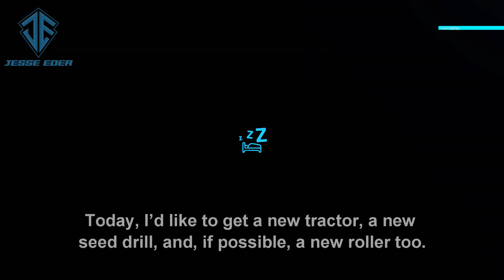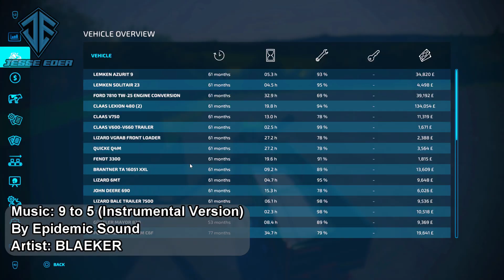FS22 Thornton Farm Ep 66 SELLING PRODUCTS/BUYING NEW TRACTOR, SEED DRILL & ROLLER/PLANTING CANOLA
Hello & welcome to my series on Thornton Farm 22 Revamp

Speed: x5
Music List
1. 3house - Ooyy
2. 3XQ - Baron Grand
3. 7 AM - Tomas Skyldeberg
4. 9 to 5 (Instrumental Version) - BLAEKER
5. 11-11 - Sarah, the Illstrumentalist
6. 89 - Ben Elson
7. Hooky with Sloane By Bird Creek

Chapters
00:00 Introduction
00:23 3house - Ooyy
03:38 3XQ - Baron Grand
07:47 7 AM - Tomas Skyldeberg
11:17 9 to 5 (Instrumental Version) - BLAEKER
14:18 11-11 - Sarah, the Illstrumentalist
16:30 89 - Ben Elson
19:26 Hooky with Sloane By Bird Creek